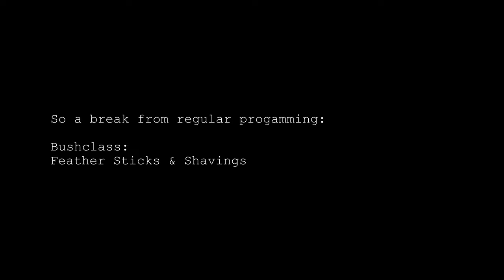LockDown Vers. 2.0 Vlog - day 10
Off the cuff vlog as we go into Lock Down vers. 2 in Victoria Australia.

Today we did another part of the Bushclass challenge - Feather Sticks and Shavings, astute viewers will note I recycled some footage, which I suppose goes to prove how useful it is to be able to make your own fire lighters.

Links: All hate mail can be directed to me on twitter @